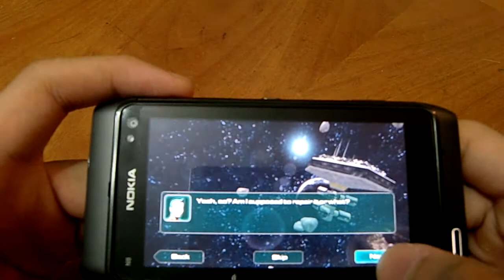Nokia N8 Galaxy on Fire game demo by my4keys